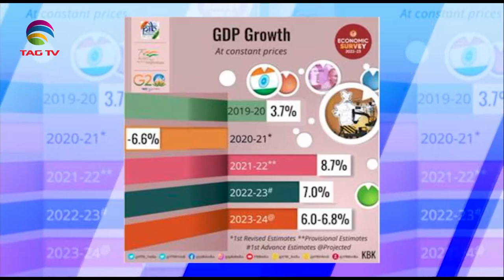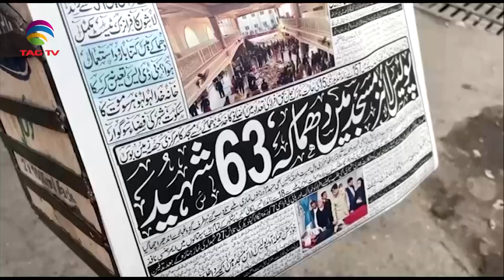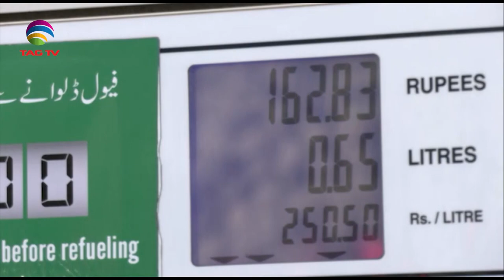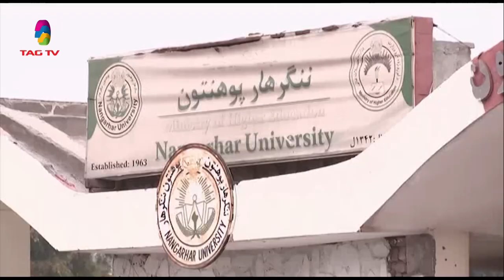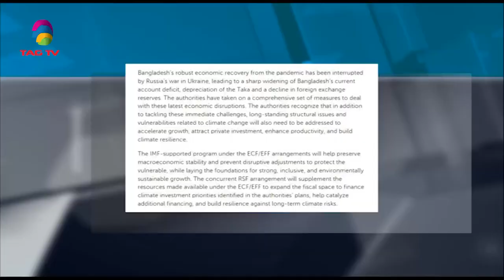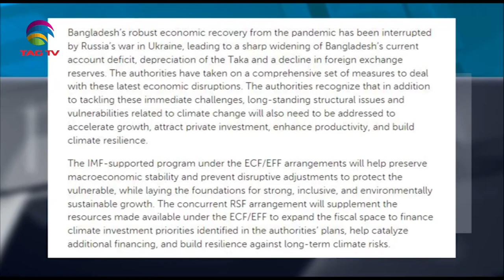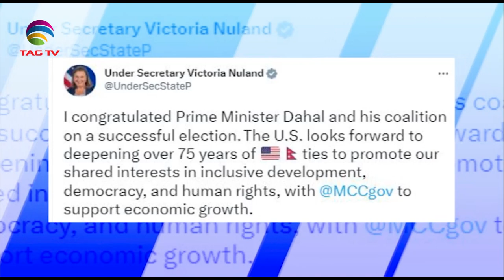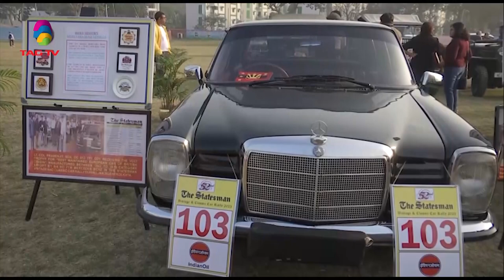South Asian Newsline, January 31, 2023